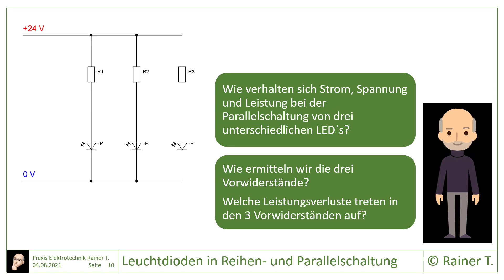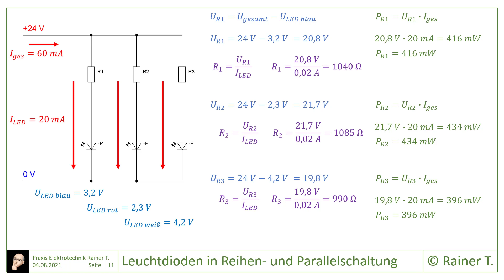LED#03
Parallelschaltung von unterschiedlichen LED´s.
00:00   Intro
01:10   Widerstand R1 berechnen
01:40   Leistung vom Widerstand R1 berechnen
02:04   Widerstand und Leistung von R2 berechnen
02:39   Widerstand und Leistung von R3 berechnen
03:05   Gesamtleistung berechnen
04:00   Outro